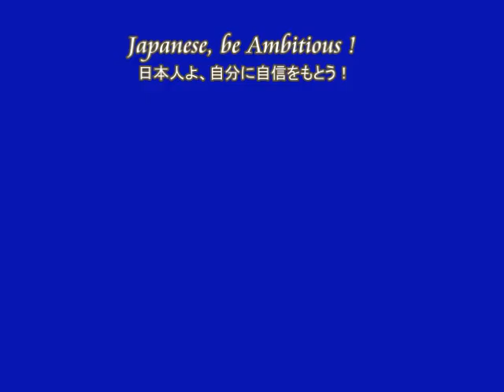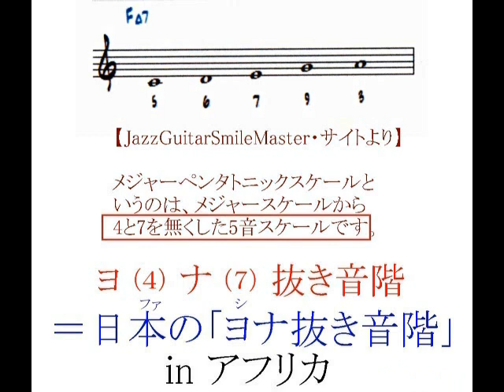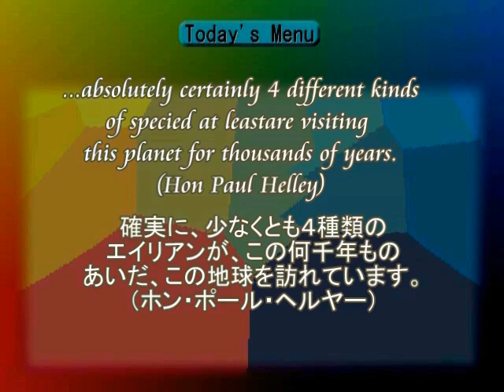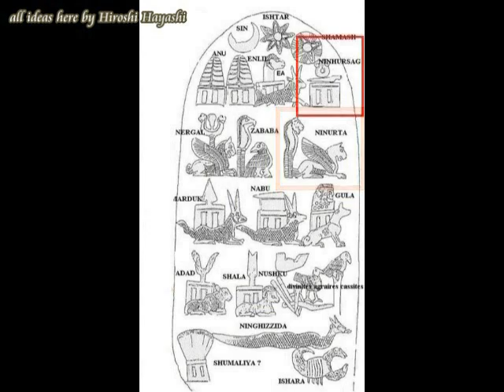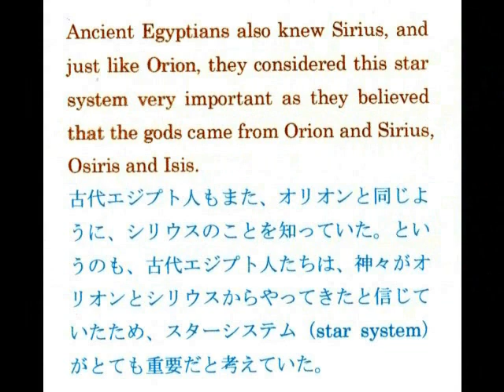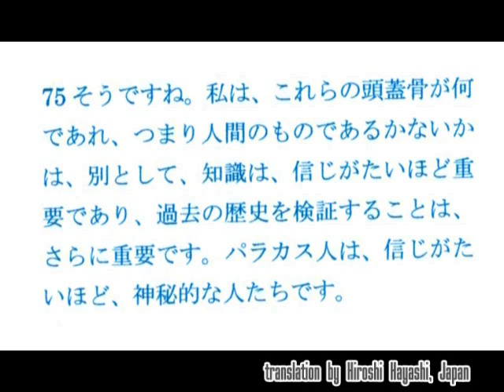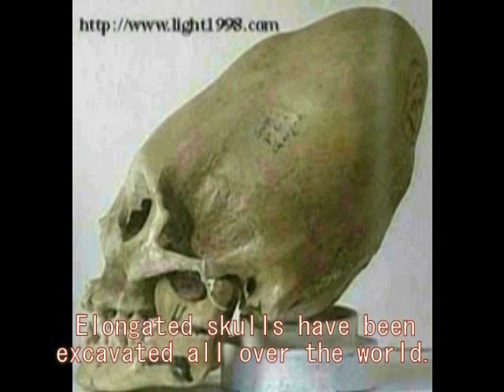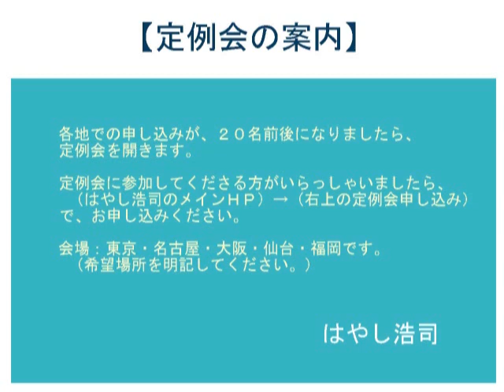2284（3）Himikos Music Scale and Subaru by Tanimura Shinji卑弥呼のヨナヌキ音階と谷村新司の「昴」の不思議な関係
2284(3)+2275 (Additional Video to Video Diary, “Visitors”)+ 2257(4)+ 2247(3)+ 2227+2185(2)+ 1814+1776
A strange Line between The Dogon’s Sirius and the Pleiades (Subaru)
ドゴンのシリウスと、プレアデス（昴）をつなぐ謎の点と線
谷村新司さんの「昴」の謎、そして日本のヨナ抜き音階
+Now is the time for Choice
今が選択のとき
Himiko’s Music Scale 卑弥呼の音階
Mystery of “Yona-nuki” Music Scale
謎のヨナ抜き音階
A pentatonic scale is a musical scale or mode with five notes per octave in contrast to a heptatonic (seven-note) scale such as the major scale and minor scale.
Pentatonic scales are very common and are found all over the world.
ペンタトニク音階というのは、７音階とはちがい、５つの音階からなる音階をいいます。
５音階は、世界中で広く使われています。
わかりやすく言えば、７音階から２音階抜いたということになりますが、抜き方にはいろいろあります。
で、そのひとつ、つまり４番目のファと、７番目のシを抜いたのが、日本の「ヨナ抜き音階」ということになります。
それについての動画は、このあとにつなげておきますが、そのヨナ抜き音階と同じ音階が、黒人音楽のブルースでも、その基礎となっているというのです。

Japanese archaeologists claim that Japanese ancient music was first imported into Japan from China, however artistically it differs from the music of the corresponding Chinese form yayue which is a term reserved for ceremonial music.
One of them, they claim, is Gagaku, Classical Music at Imperial Court in Kyoto.

Gagaku (雅楽 gagaku, ancient imperial court music and
dances, lit. "elegant music") is a type of Japanese
classical music that has been performed at the
Imperial Court in Kyoto for several centuries.
アジア大陸の諸国からもたらされた音楽や舞に、上代以前
から伝わる音楽や舞が融合し日本化した芸術で、10世紀頃
に大まかな形態が成立し、今日まで伝承されている。
元は、奈良時代にまでさかのぼる。
This kind of music was first imported into Japan from
China, however artistically it differs from the music
of the corresponding Chinese form yayue which is
a term reserved for ceremonial music.
 Gagaku consists of three primary repertoires:
（１） Native Shinto religious music and folk songs and dance,
called kuniburi no utamai
（２）A Goguryeo and Manchurian form, called komagaku
(named after Koma, one of the Three Kingdoms)
（３）A Chinese and South Asian form (specifically Tang
Dynasty), called Tōgaku.
現在においては、
（１） 国風歌舞（くにぶりのうたまい） — 日本古来の歌謡
をもとに平安期に完成された、神道や皇室に深い関
わりをもつ歌舞。
（２） 大陸系の楽舞 — 5世紀頃から9世紀頃までの間に大陸
から伝わった楽舞をもとに日本で作られた、中国、
天竺、林邑系の唐楽（とうがく）と、朝鮮半島、
渤海系の高麗楽（こまがく）。
（３） 謡物（うたいもの） — 日本古来の民詩や漢詩に節づけをし、
大陸からの渡来楽器による伴奏をともなう平安期に作られた歌曲。
の三つに大別される。

はやし浩司
Hiroshi Hayashi